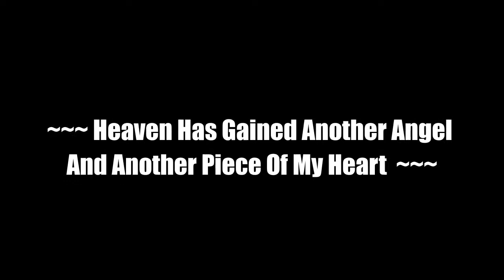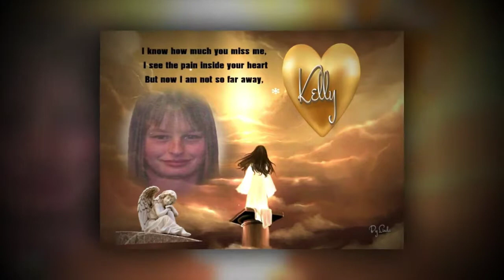~~~ In Loving Memory Of Kelly ~~~